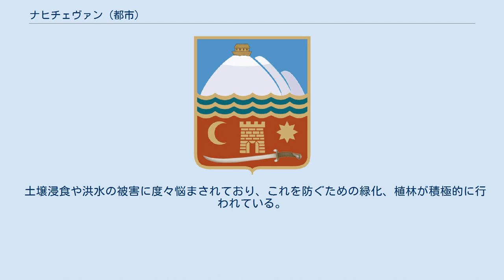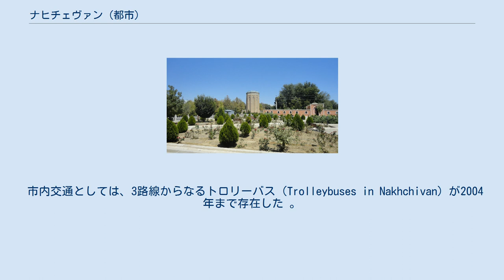ナヒチェヴァン (都市)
ナヒチェヴァン（アゼルバイジャン語: Naxçıvan, ペルシア語: نخچوان Nakhchuvān, 英語:Nakhichevan）は、アゼルバイジャン内にあるナヒチェヴァン自治共和国の首都である。
区別してナヒチェヴァン市とも。
 現在の人口は6万人を超えており、ガラス製品、家具、織物、絨毯、アルミニウム、タバコなどを生産している。
空港、道路、鉄道網によって交通の要衝として栄えていたが、1988年から始まったナゴルノ・カラバフ戦争によってアゼルバイジャンの他地域から孤立してしまった。
 土壌浸食や洪水の被害に度々悩まされており、これを防ぐための緑化、植林が積極的に行われている。
 モミネ・ハトゥン廟（中央の塔） ナヒチェヴァンへはナヒチェヴァン国際空港に飛行機で向かうのが一番便利である。
国内線があるのはバクー、ギャンジャ。
 他国を経由する場合、飛行機ならモスクワ、イスタンブール便がある。
 バスを利用する場合トルコ、イランから1日数本の路線が結ばれている。
アゼルバイジャン国民はイランルートで本土からの渡航が可能であるが、アゼルバイジャン政府は観光目的のマルチビザを発行しないため外国人観光客はこのルートを辿ることは困難であった。
しかし2020年ナゴルノ・カラバフ紛争の講和条約にて、アゼルバイジャン本土とナヒチェヴァンを結ぶ回廊の建設が決定されたことにより、イランを経由しない陸路が開発される予定である。
 市内交通としては、3路線からなるトロリーバス（Trolleybuses in Nakhchivan）が2004年まで存在した 。